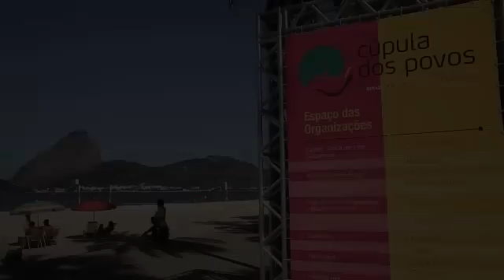Teaser - Venha para a Cúpula dos Povos com a WSPA!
A campanha Pegada Animal da WSPA está sendo um sucesso! Os personagens Líli, Mimosa e Ping e seus amigos têm surpreendido o público da Cúpula dos Povos com incríveis performances-surpresa.